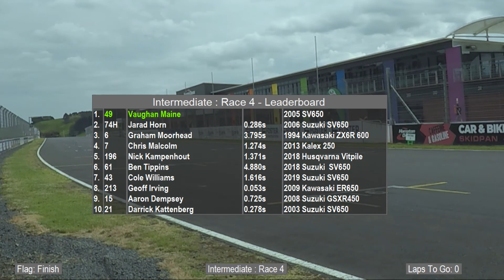AMCC - INT R4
Intermediate Race 4

Auckland Motorcycle Club
Round 2
Hampton Downs

CTAS Live Recording